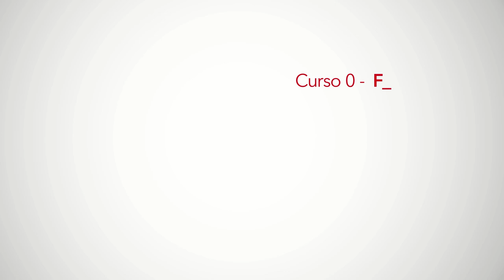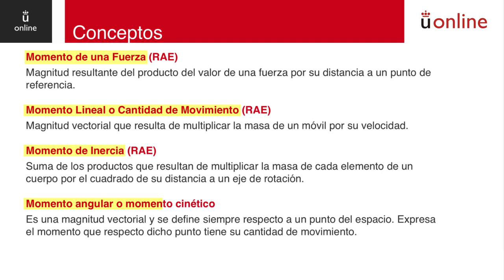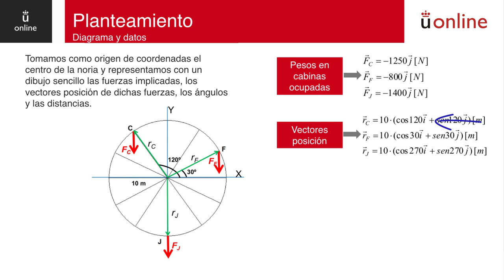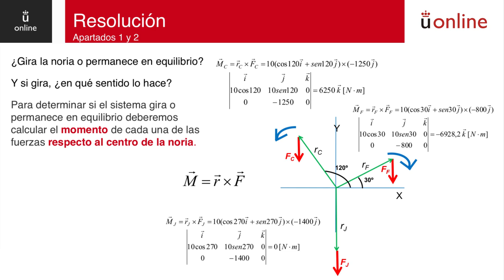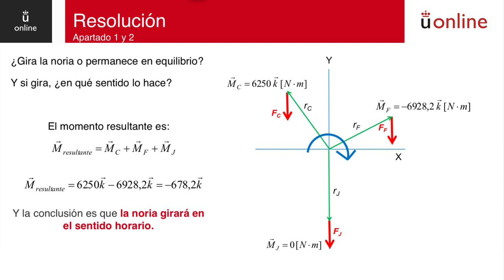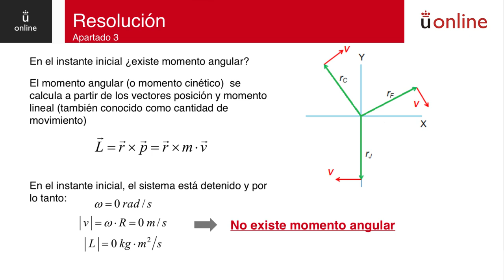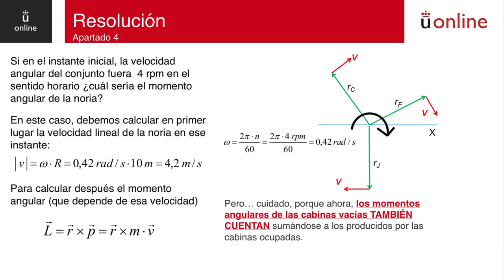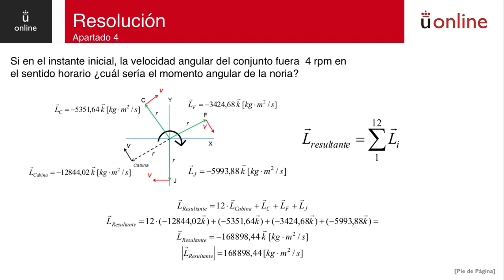Dinámica. Fuerzas centrales y momentos - 2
Curso 0 de física - Dinámica. Fuerzas centrales y momentos - 2
José Miguel Martín Negro. Curso 0 - Física